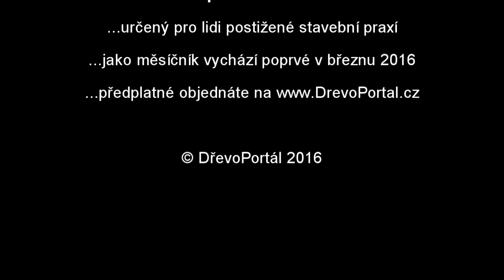Rozhovor s Ing. Daliborem Houdkem, Ph.D.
Dřevo jako vášeň, která přivedla kluka z jihočeské vesničky až do Kanady. Nadšení a zarputilost ve všem, do čeho se pustil, mu otevřely, mimo jiné, i bránu do světového centra dřevařských inovací...